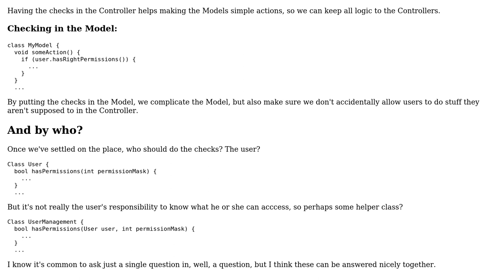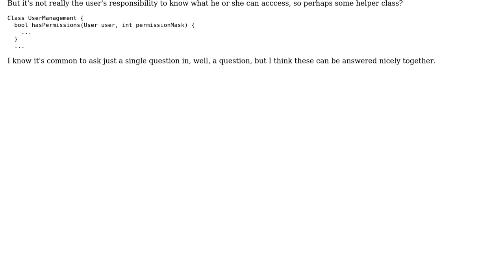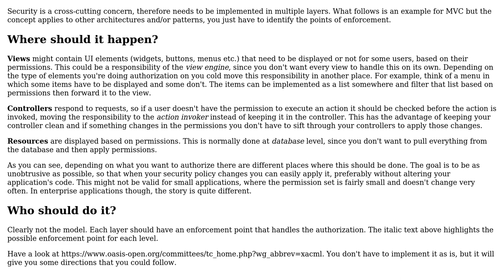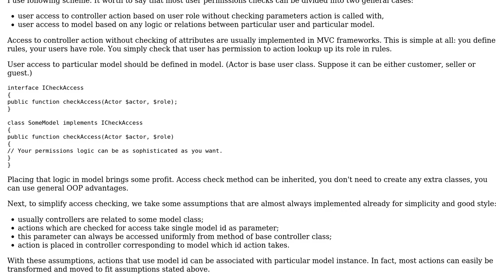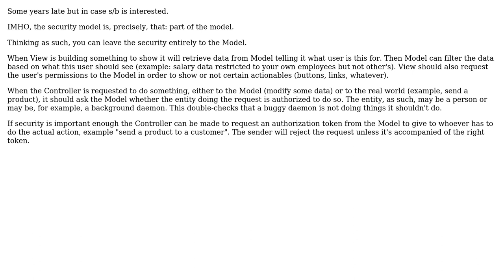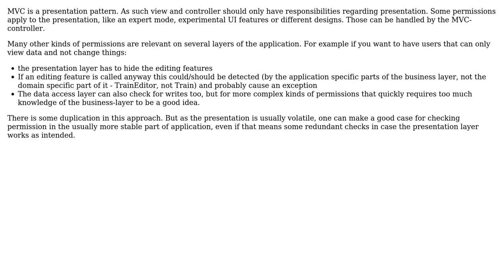Software Engineering: Where should user permission checks take place in and MVC and by who?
With thanks & praise to God, and with thanks to the many people who have made this project possible! | Content (except music & images) licensed under CC BY-SA | Music | Images & others | With thanks to user Toni Homedes i Saun user Steven A. Lowe user Patrick user kba user jitbit user George Sovetov user devnull and the Stack Exchange Network Trademarks are property of their respective owners. You are responsible for your own actions.